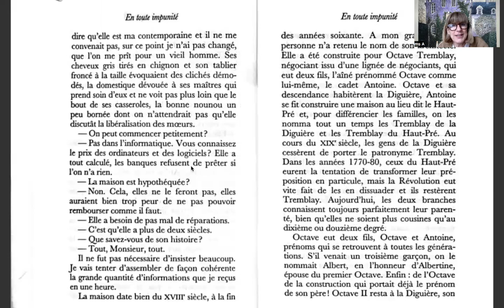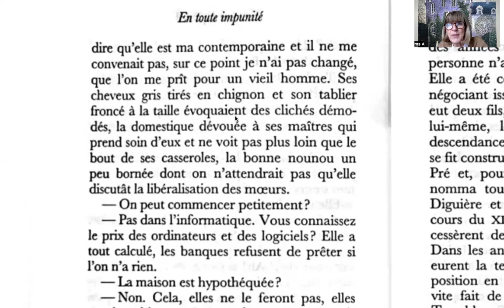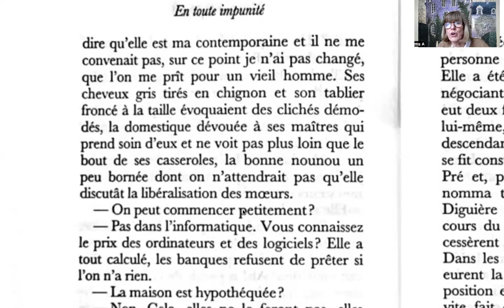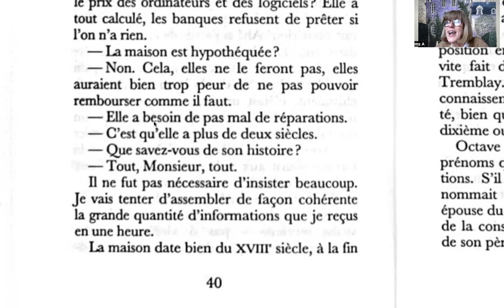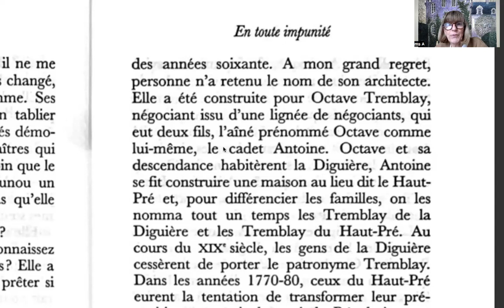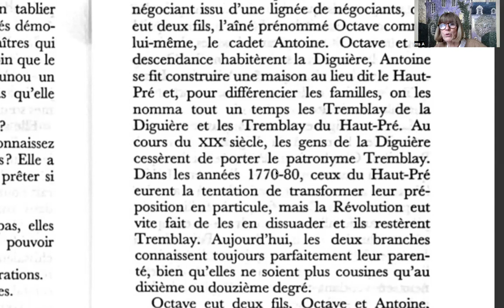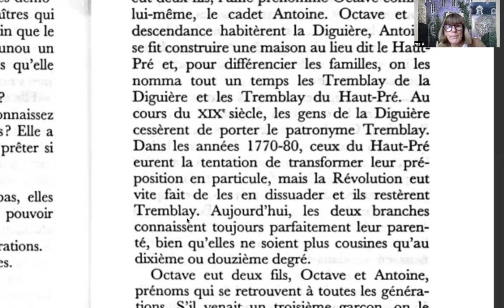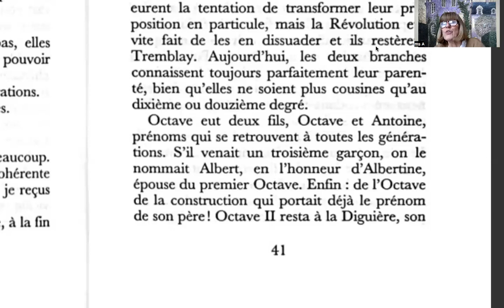678 Frans boek lezen 📖 “En toute impunité” pag 40-41 💪🏼 ALLEEN VOOR DOORZETTERS 🤩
Volhouden!! Je zal zien op lange termijn wat boeken lezen je bijbrengt 🤗